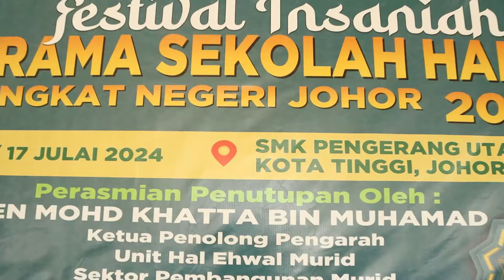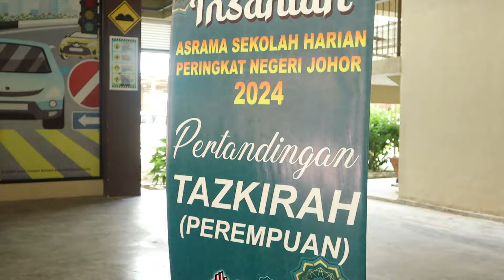MONTAJ FESTIVAL INSANIAH ASRAMA SEKOLAH HARIAN PERINGKAT NEGERI JOHOR 2024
Disediakan oleh:
1) Khalish Nabil Anaqi Bin Yusharizal
2) Harith Nuh Irshad Bin M.Norizan
3) Rahisha Umairah Binti Razali